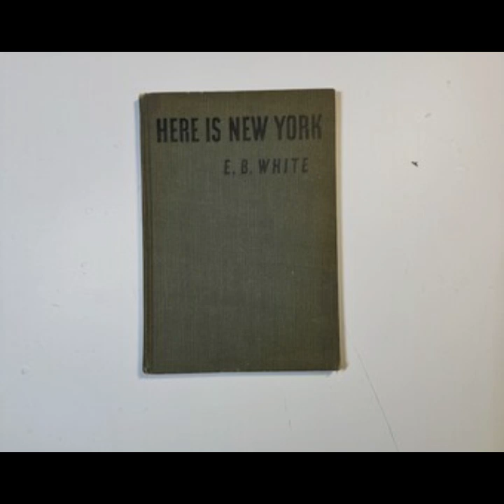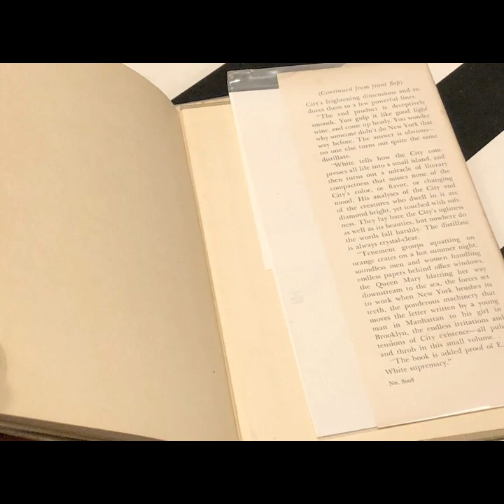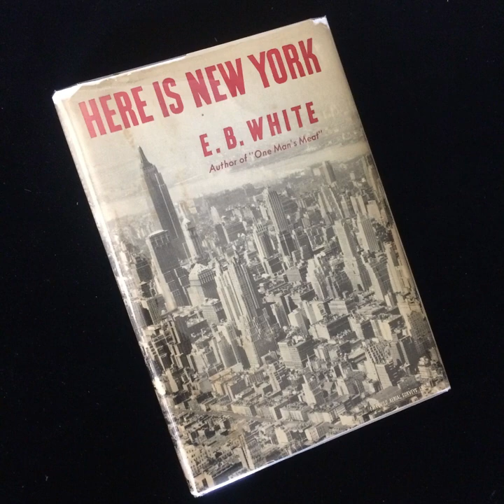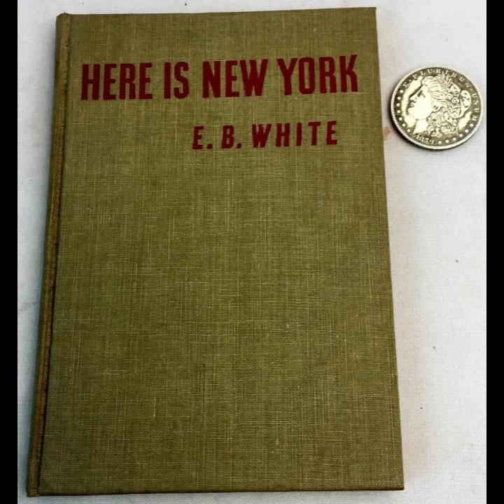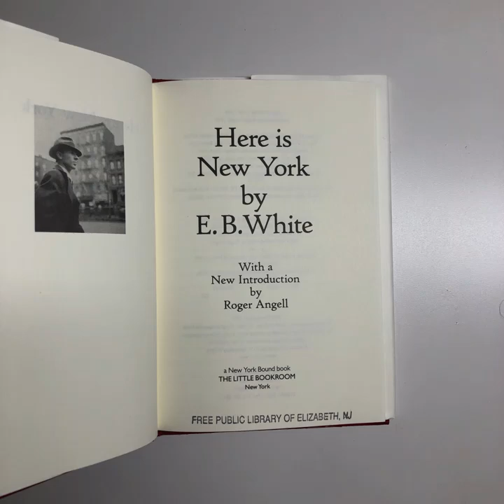"Here Is New York" By E.B. White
In "Here Is New York," E.B. White offers a reflective and intimate portrayal of New York City, capturing its essence with a blend of admiration and critical insight. Written in 1948, this essay is a timeless exploration of the city's character, its inhabitants, and its unique allure. White’s narrative, rich in detail and observation, serves as both a love letter to the city and a contemplative analysis of its complexities.White approaches New York with a sense of wonder and respect, recognizing it as a place of paradoxes and dynamism. He describes the city as a living entity with its own rhythms and peculiarities, acknowledging that it is both exhilarating and exhausting. His observations are grounded in a deep understanding of the city's ability to inspire awe and frustration in equal measure. Through vivid descriptions and keen insights, White captures the city's energy, its blend of cultures, and its capacity to affect both residents and visitors profoundly.The essay is structured around White's reflections on various aspects of New York, including its physical landscape, its diverse population, and its impact on those who experience it. He paints a picture of a city that is constantly evolving, where change is both a source of excitement and a challenge to those who seek to understand it. White’s narrative is not just an account of the city’s surface features but also an exploration of its deeper significance. He delves into the emotional and psychological impact of New York, emphasizing how the city can be both a place of great opportunity and a site of profound alienation.White’s writing style is both accessible and evocative, combining lyrical prose with sharp observations. He conveys his appreciation for the city through a series of anecdotes and reflections that highlight its contradictions. New York is depicted as a place of relentless motion, where the hustle and bustle are both invigorating and overwhelming. White captures the city's essence through his portrayal of its streets, its people, and its landmarks, offering a nuanced view that balances admiration with critical awareness.One of the central themes in White’s essay is the idea of New York as a microcosm of the larger human experience. He reflects on how the city's diversity and vibrancy reflect broader themes of human aspiration, struggle, and resilience. The city is portrayed as a stage where various narratives intersect, creating a tapestry of experiences that are both individual and collective. White’s observations underscore the complexity of New York, highlighting its role as a melting pot where different cultures and ideas converge.White also addresses the transient nature of New York, acknowledging that while the city remains a constant presence, its specific character is ever-changing. He notes how the city evolves over time, with new buildings replacing old ones and neighborhoods undergoing transformation. This sense of impermanence adds to the city's allure, making it a place of perpetual renewal and possibility. White’s reflections on this aspect of New York reveal his appreciation for the city’s ability to adapt and reinvent itself while maintaining its core identity.Throughout the essay, White’s affection for New York is evident, yet he remains critical of certain aspects. He acknowledges the city’s flaws, including its tendency towards superficiality and the challenges faced by its residents. However, these critiques are framed within a broader context of understanding and empathy, reflecting White’s deep engagement with the city and its complexities.In conclusion, "Here Is New York" is a profound and insightful exploration of one of the world’s most iconic cities. Through his lyrical prose and thoughtful observations, E.B. White provides a portrait of New York that captures both its grandeur and its imperfections. The essay remains a compelling testament to the city's enduring impact on those who experience it, offering a perspective that is as relevant today as it was when it was first written. White’s work continues to resonate with readers, capturing the essence of a city that remains a symbol of both possibility and paradox.